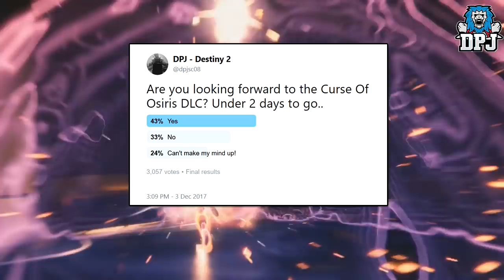Destiny 2 DLC DAY!! - Should You Buy & Play The Curse Of Osiris Expansion ????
Help Me Out By Sponsoring My Channel Help Me Out By Sponsoring My Channel Should you pay for & play the NEW Destiny 2 Expansion? The Curse Of Osiris - Today I give you my honest opinion.